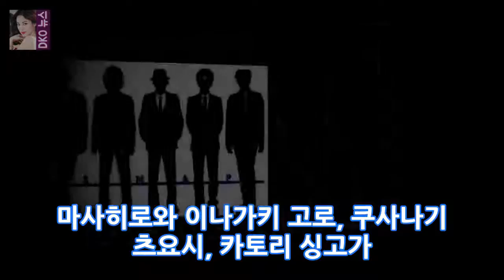SMAP 해체위기 관련업계 충격 DKO 뉴스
SMAP 해체위기 관련업계 충격 우리나라 국민 아이돌 그룹이기도한 카라가 사실상의 해체 수순을 밝고 있는 가운데 일본의 국민 아이돌 그룹 SMAP가 사실상 해체 위기에 놓인듯 하다는 소식입니다. 한편 이들의 해체가 업계를 넘어서 각 분야에 막대한 영향을 미친다는 분석이 나오고 있다는데요. 이에 일본 언론 닛칸스포츠틑 13일 SMAP 멤버 나카이 마사히로와 이나가키 고로 쿠사나기 츠요시 카토리 싱고가 쟈니스 사무소에..
힐링캠프 100회 2탄-법률스님즉문즉설 고민해결김성령백종원유준상윤도현  DKO 뉴스:
신화 에릭 삼시세끼 배국수 레시피 득량도 베트남 쌀국수 생선튀김 이서진 윤균상 맛있다  DKO 뉴스:
[☆밥한끼합시다]이태임 욕설 논란 후 전화위복..母도 철 들었다고(인터뷰①)- 스타뉴스  DKO 뉴스: